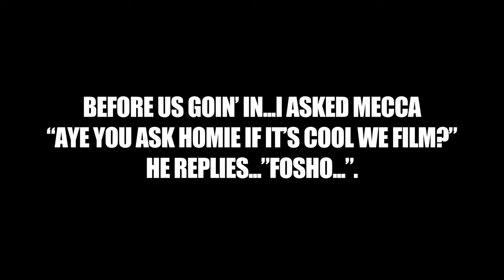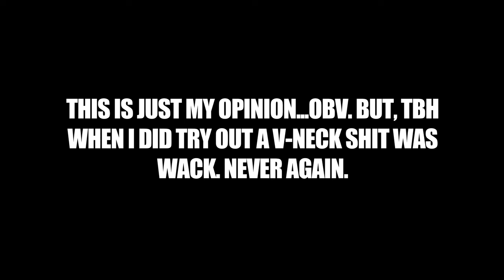VLOG w/ @AirMecca23 BEFORE @bigyavo9909 GIG 🎥 dayinthelife vlogs clothingline (part1)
BEAT BY : @prodbydanielwsp